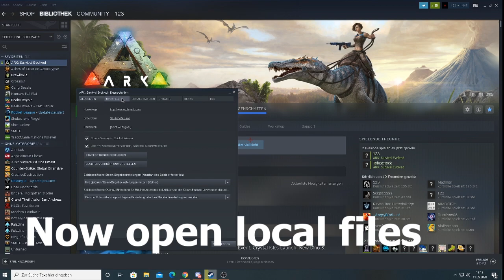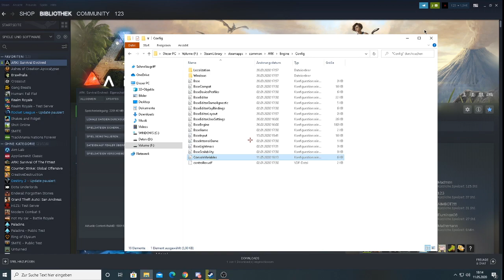My INI-File + Download Tutorial